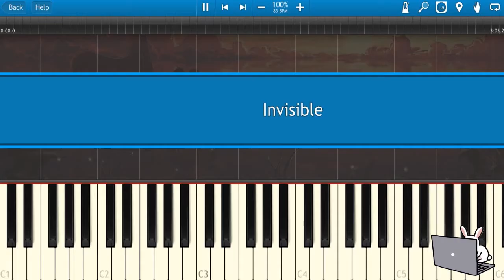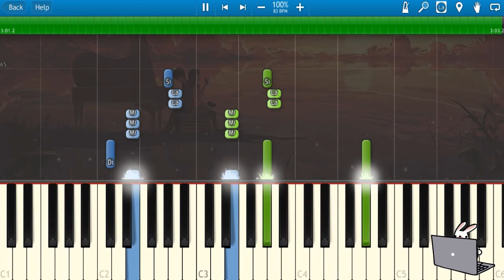🎹Anna Clendening - Invisible (Piano Tutorial)❤️♫